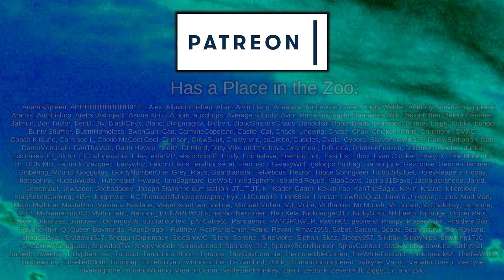How to Master CK3 | Crusader Kings III: The Keys to Rome #3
In a world, known as Earth, there once existed the mythical land of Rome, where humanity peaked and everything was perfect. Ever since then, many have tried to recreate and emulate the apoapsis of mankind that was Rome, with many coming close, but none succeeding.

That was until now.

Also for some reason, I pull keys off of my keyboard? Honestly, I just like the pun, and the idea came to me in my sleep and I thought "huh, why not" so here we are.

=== Mod Info ===

Ethnicities & Portraits Expanded
EPE+CFP Compatability Patch
Brighter Portraits
Cities of Wonders 2
Infinite Wards
Rhomaioi - A Byzantine Empire Mod
Medieval Coffin Dance
More Game Rules
Rename Character and Dynasties
Extended Outliner
Nameplates
Better Executions
Private Army: Improved House Guard
Prevent Wandering Family
Extended Nicknames
Clear Notifciations
More Holding Graphics
Less Old Wives - AI Men Marry Younger Fertile Women
Legacy Weapons
Knight Manager
Sue for Peace - Beta 6.3
Improved Dynasty Legacies
Interaction Icon Project
More Traits - Commander
Battlefield Duel
Unique Building Plus
Noble Frames
Fullscreen Barbershop
Strategic Arrows
WoK: Artifact and Dueling Module
Silk Road
Prisoners of War
TCOP - Roma Invicta CK3

 === Links ===